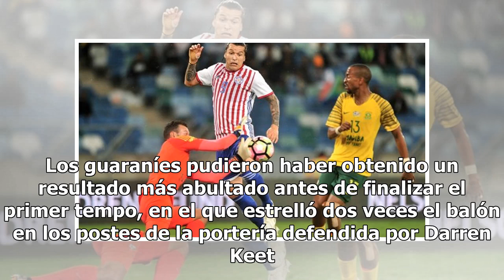Paraguay empata a un gol con Sudáfrica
Durban, Sudáfrica.- Paraguay cedió el empate a un tanto en su visita a Sudáfrica, en un amistoso disputado en Durban y que significó el debut del ténicnoc colombianoJuan Carlos Osorio como seleccionador del combinado sudamericano. Los paraguayos, quienes no ganan desde el 5 de octubre de 2017, cuand...